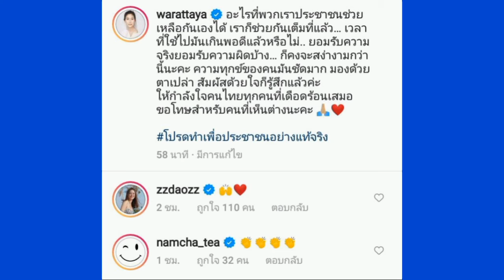ขอโทษ​คนที่เห็นต่าง! จุ๋ย วอนรัฐคำนึงถึง ปชช. ยอมรับ​ความผิกคงสง่างามกว่านี้